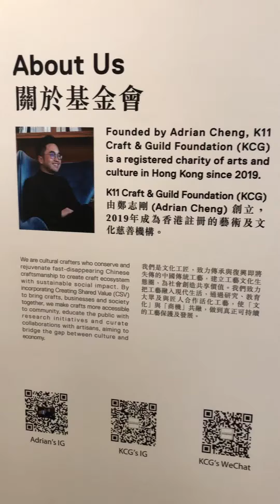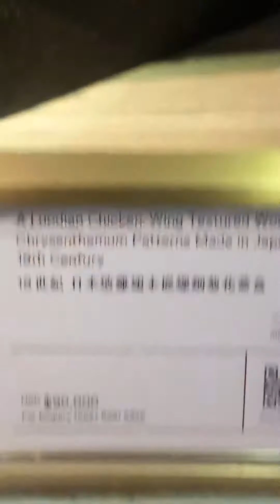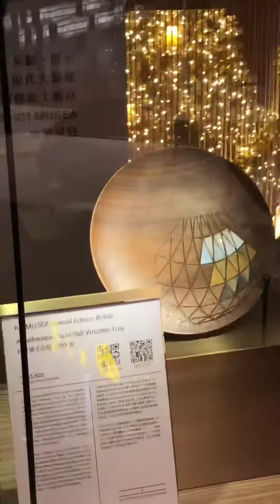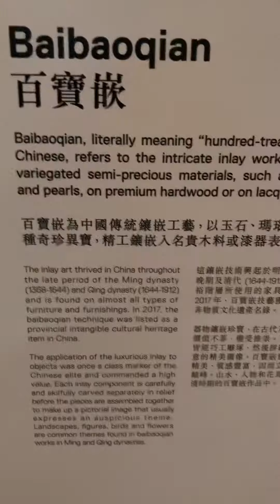124 香港街道尖沙咀K11商場